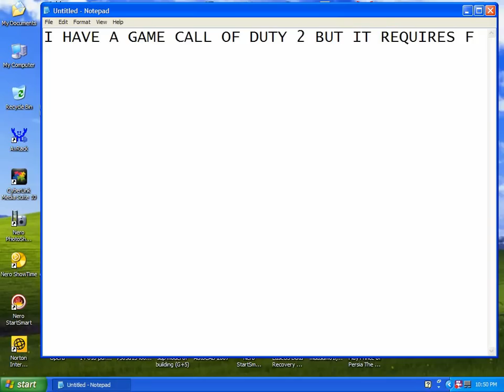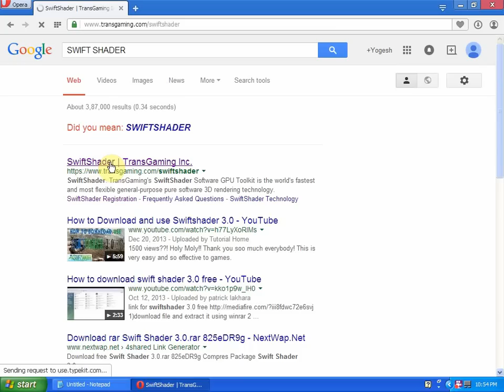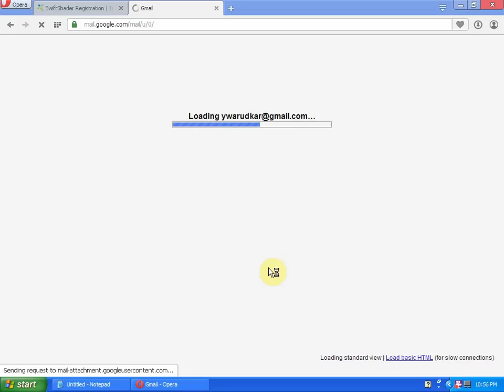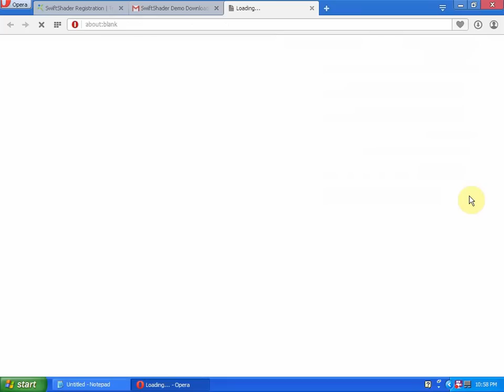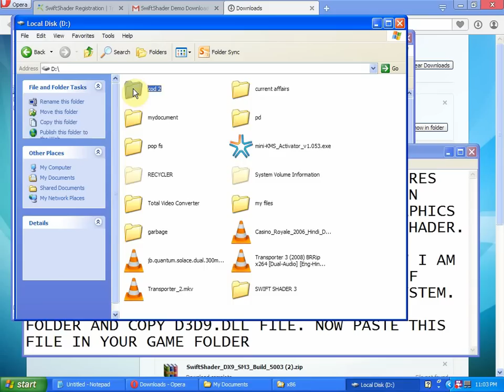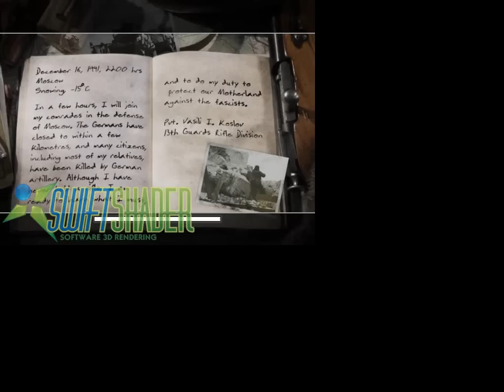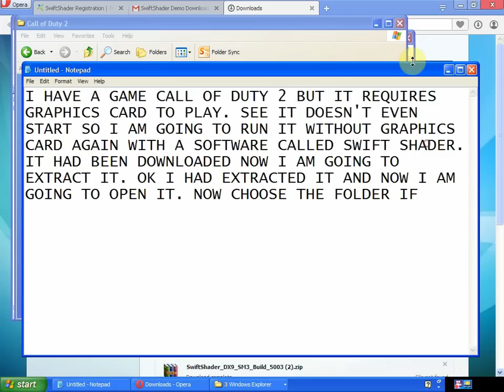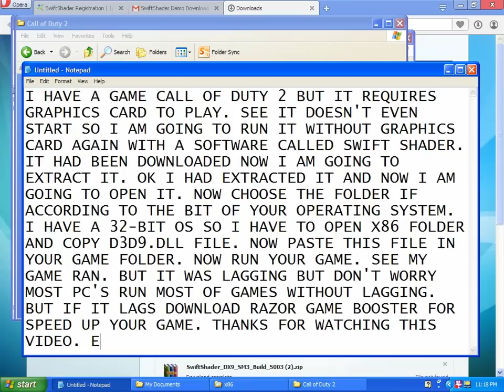How to run games without graphics card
In this video i m showing you how to use swift shader program to run pc games. Almost any latest game can be played even on low configured pc. i was very happy after using this. For lag free gaming download razor game booster for windows 7 and 8
For call of duty game download
pcgamespunch.blogspot.in/2013/09/call-of-duty-modern-wrafare-pc-game.html?m=1